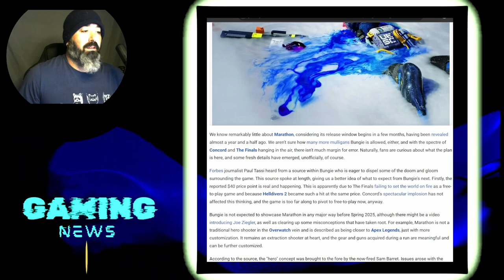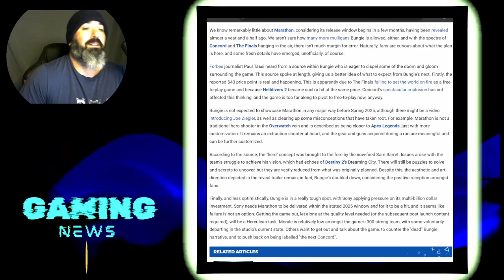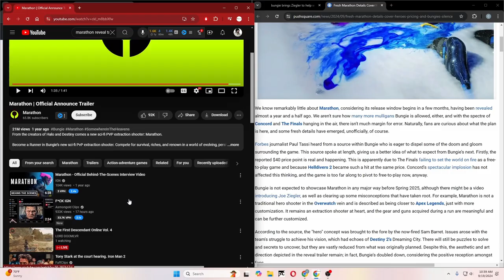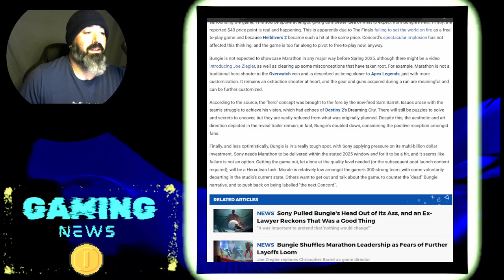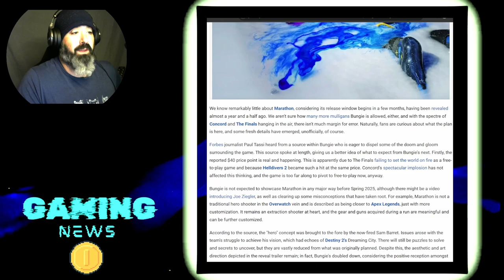Marathon | Bungie's NEW Extraction Shooter for 2025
I read an article that goes over what is currently known about Bungie's new Game Marathon. There isn't a ton of info about the game as far as I can tell, but I do give my reaction to what has been reported. We also look at the reveal trailer that dropped a while ago.